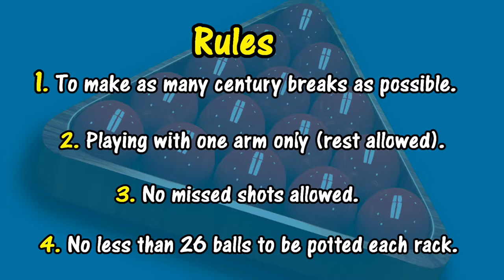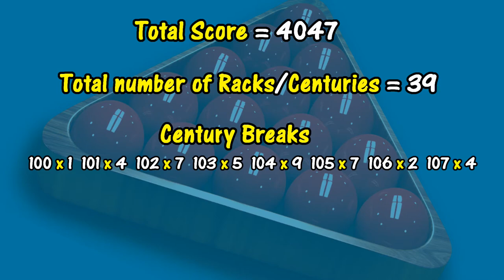Snooker Challenge | Rack 39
Can you beat me?

Snooker on a pool table is fun, it will also improve your pool game and positional play. A decent set of snooker balls won't cost the earth, and are easy to find in any pool and billiards store.

I hope more people start to play this great game on a pool table!

Pool is also a game (8 ball, 9 ball & 10 ball)  I play, but snooker on a pool table is more preferred.